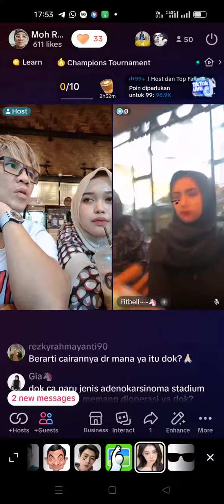live TikTok 05 Sept 2023(4)